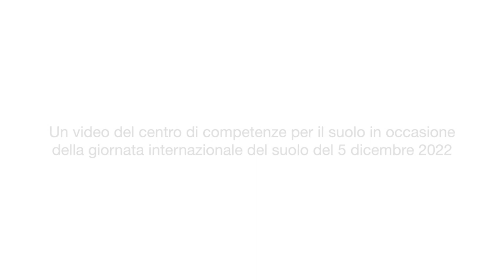Giornata internazionale del suolo 2022 – Armin Keller, centro di competenze per il suolo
Giornata internazionale del suolo 2022 – Messaggio di Armin Keller, direttore centro di competenze per il suolo

I suoli sani sono un elemento importante della biodiversità: senza di essi non ci sarebbero né giardini fioriti, né campi fertili e nemmeno un manto vegetale che rinfresca. Non solo: sono imprescindibili anche per la qualità di vita, poiché assorbono l’acqua piovana in caso di forti precipitazioni e rinfrescano l’aria nei giorni di canicola. Per conservare i suoli sono necessarie una pianificazione e una gestione attenta.